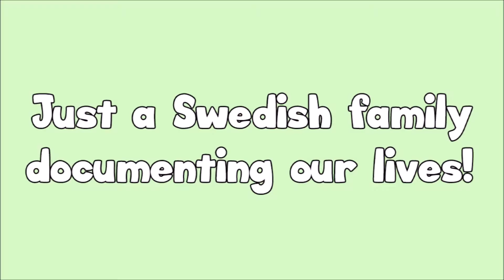GETTING OVER HIS FEAR OF SHOWERING?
Today Tyrion was cute falling asleep on the floor, he also helped his dad make waffles and above all - at the end of the day he had the calmest, best shower in probably a year!